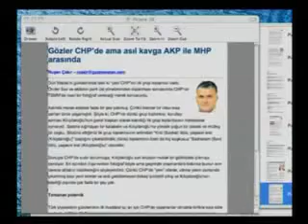MHP gibi ideolojisi, hayati düşüncesi olan partiler küçülmezler, hiçbir amacı,..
MHP gibi ideolojisi, hayati düşüncesi olan partiler küçülmezler, hiçbir amacı, rengi olmayan partiler yok olurlar.